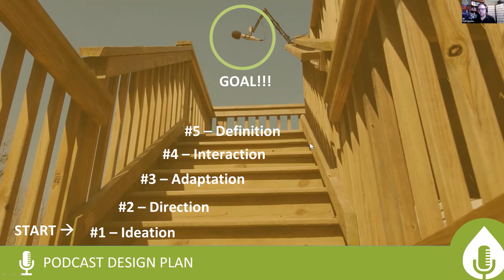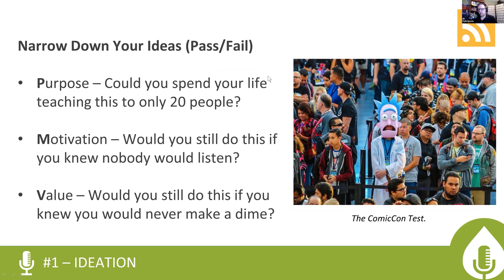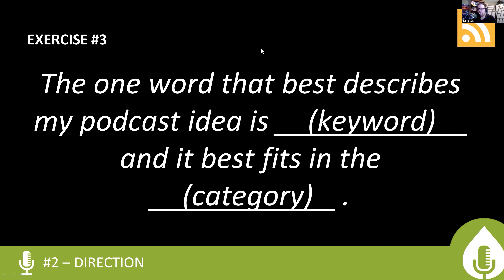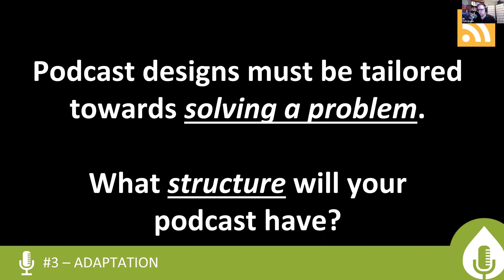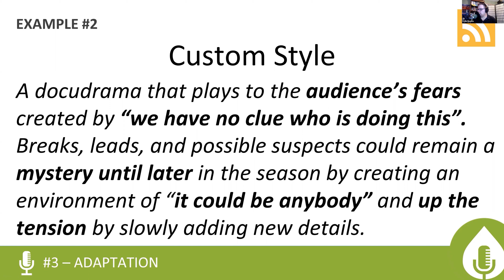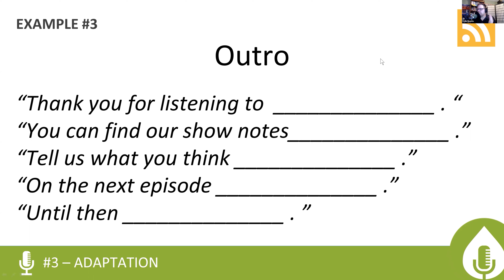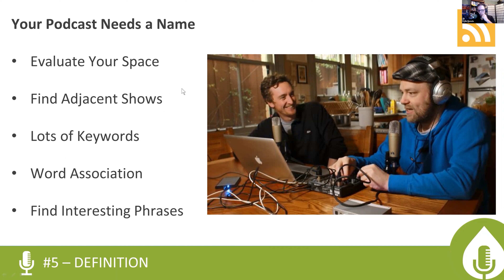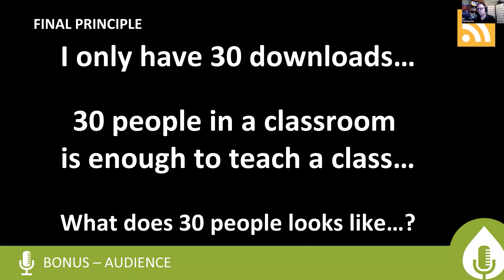Podcast Design Plan: Principles for Designing and Creating a Successful Podcast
Know exactly how to design a highly-focused, process-driven podcast. This webinar is designed to shine a spotlight on the most common pitfalls that could sabotage your podcast to help ensure your success. Learn five easy principles for designing and creating a successful podcast and give yourself a clear path to starting a podcast with total confidence!